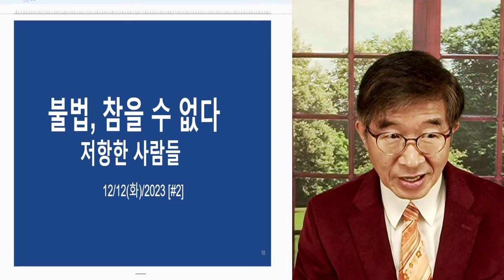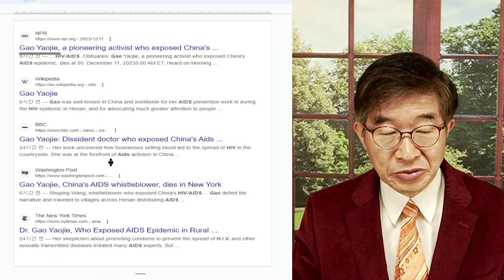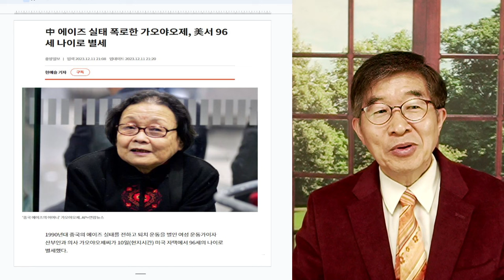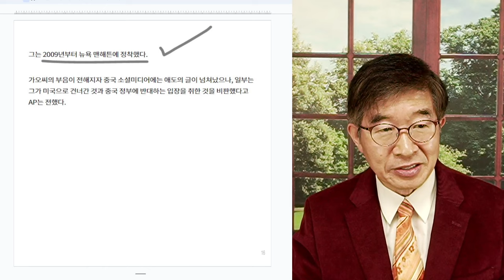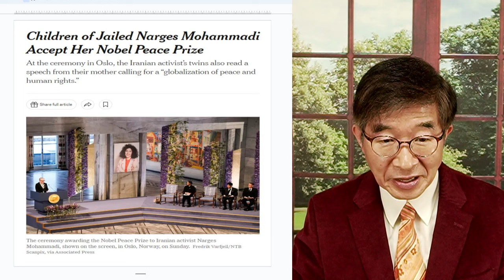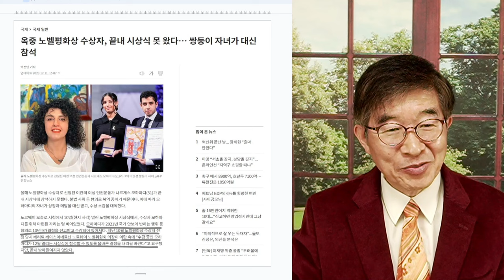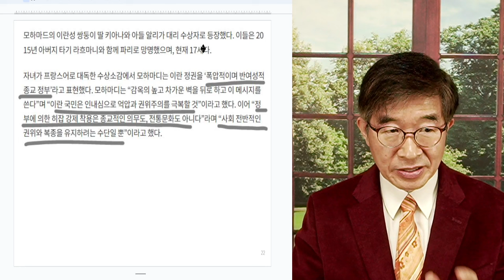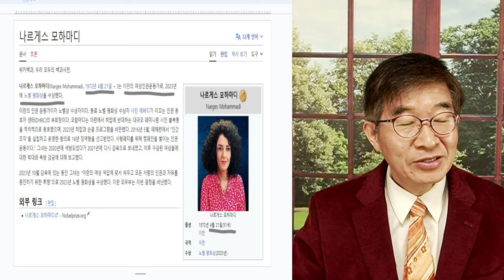저항하는 사람들 / 대부분, 침묵하지만 소수는 [공병호TV]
Bitcoin : 3MTW849AkP2ftLeSK2teZHMmzLu7Z83s9U